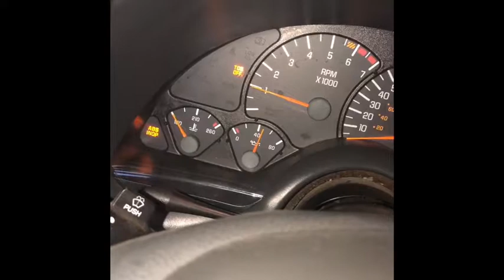LS1 Lifter Tick?? Spun bearing?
Whole valve train only has 1000~ miles on it. Ls7 lifters, 7.400 hardened pushrods, .660 dual valve springs, trunnion upgrade. I pulled the valve covers and the rockers are still tight but didn’t go any further. Still runs and drives totally normal just makes the noise. Any ideas??